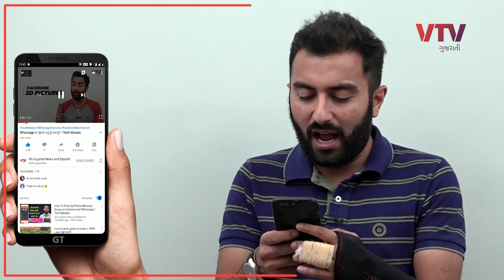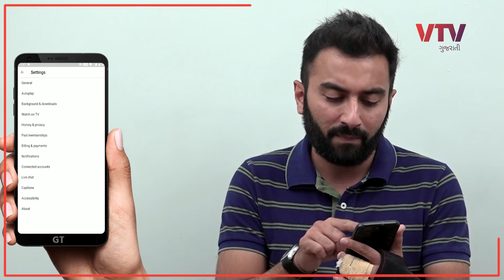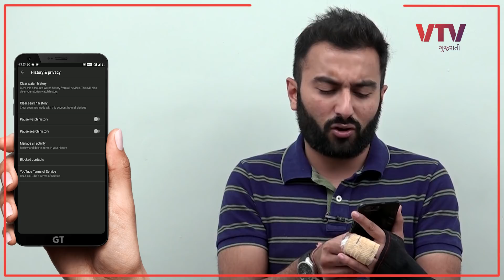Youtube 7 Tricks: How to Play YouTube Videos in Background on iPhone and Android? | Tech Masala